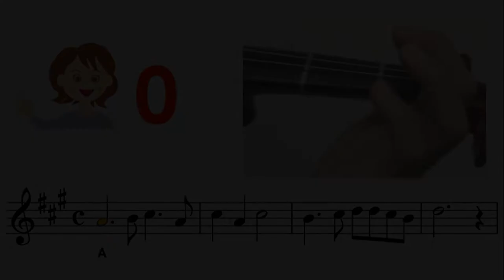Do Re Mi The Sound of Music sheet music & violin finger pattern tutorial | Easy Violin Song | HTP TV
Very Easy : Mostly key in A or D, all fingers on the tapes
Easy : Mostly key in G, mixed with low2, high3
Medium : other keys mixed with low1, high1, low4
Hard : mixed with 3rd position
Very hard : mixed with 2nd, 4th, 5th positions